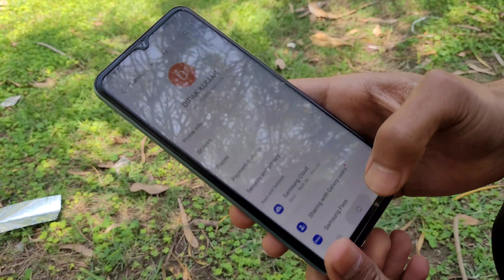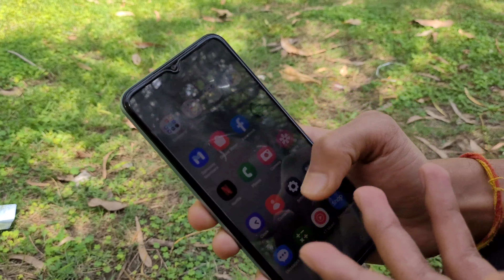Don't Buy - Samsung Galaxy F23 5g in 2023 | Display Problem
Hello Dosto,

Should You Buy Samsung Galaxy F23 5g in 2023 ? I gave all answers in this Video .

Tech Dikshit